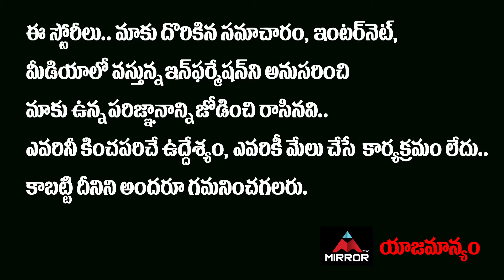Shyam Singha Roy Movie Teaser Launch | Hero Nani, Sai Pallavi, Krithi Shetty | Mirror Tollywood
10.My Village Show Anil Geela About Bigg Boss 5 Telugu Entry | Anil Geela Wife Amani | Mirror Tollywood